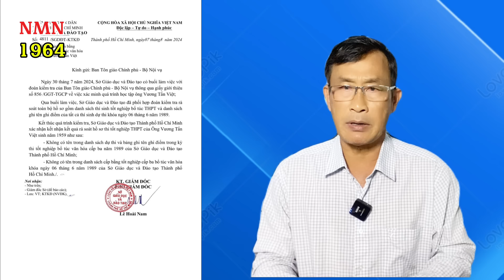Tin nóng từ Trường ĐHL HN: Vương Tấn Việt "Chưa tốt nghiệp bổ túc văn hóa"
1. Wikipedia
2. Internet
3. Báo điện tử: Người lao động
4. Facebook: Nguyễn Xuân Diện

Chia sẻ của Thầy Nhuận Ngôn trong dịp tặng quà cho người khiếm thị tại Chùa Hộ Pháp sáng 10/8/2024

Chương trình phát quà cho người khiếm thị tại Chùa Hộ Pháp cho trên 10.000 người: Phần 1: Tổ chức.

Toàn văn bài phát biểu của TT Thích Nhuận Nghĩa UVHĐTS TW GHPGVN tại Chùa Hộ Pháp tại buổi tặng quà

Cần lắm lòng bao dung tha thứ của cộng đồng đối với Thầy Tâm Phúc và Thầy Nhuận Đức

Thấy gì qua lời cảm tạ của gia đình trong tang lễ TBT Nguyễn Phú Trọng

Tường thuật Thánh lễ di quan Đức Cha Gioan Baotixita Bùi Tuần - Giáo phận Long Xuyên

Ký sự Chùa Phật Quang: tìm về chốn bồng lai (Phat Quang Pagoda Travelogue: Finding a Paradise)

Pháp tu của Sư Minh Tuệ và mối tương quan với 3 lời khấn của tu sĩ Công giáo

Nói chuyện với em gái về Thầy Thích Minh Tuệ (Talk to your sister about Master Thich Minh Tue)

Cụ bà 85 tuổi vượt 400km từ Ninh thuận vô Gia lai gặp Thầy Minh Tuệ để nói điều gì?